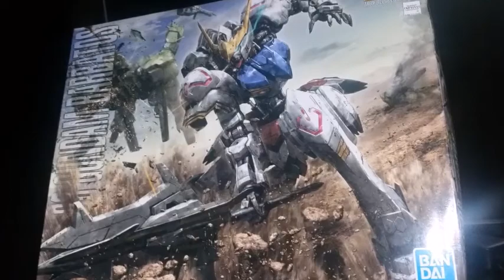Barbatos MG Picture Build slide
love this gundam and love the series Iron blooded orphans, not this MG is not perfect I will try to do an honest review , they did miss the feet and shoulder armor but the rest is just awesome.